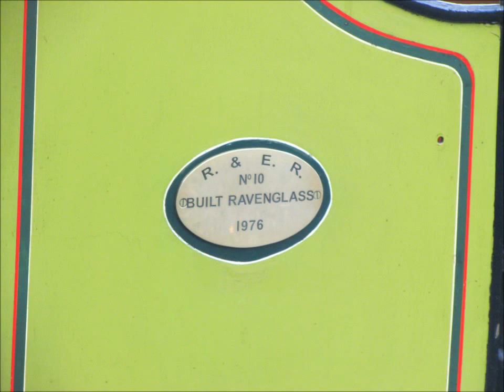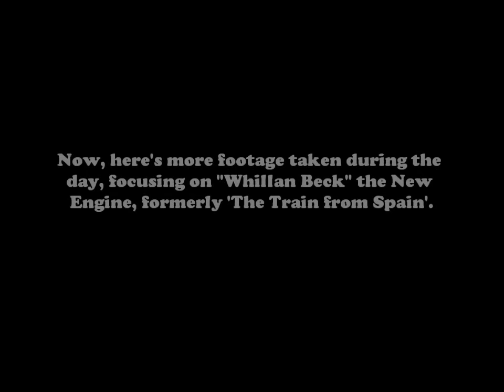SteamieWithGlasses' Guard Training on Ravenglass & Eskdale Railway ~ 10th to 14th July 2018 (Part 3)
Part 3 of my vlog about my recent spell of voluntary guard training on the Ravenglass & Eskdale Railway (10th July 2018 to 14th July 2018).

DAY TWO ~ Wednesday 11th July 2018: In this video, I explain the day's events with three locomotives:

* "Northern Rock"
* "River Irt"
* "Lady Wakefield" (referred to as "Doris")

Plus, footage of "Whillan Beck" the New Engine shunting her coaches at Ravenglass station.